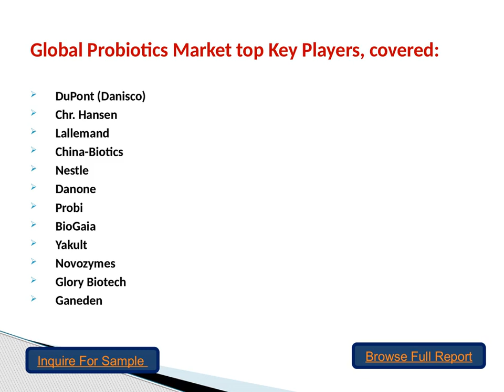Global Probiotics Market Size, Share and Growth Outlook 2019 to 2025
The report provides a unique tool for evaluating the market, highlighting opportunities, and supporting strategic and tactical decision-making. This report recognizes that in this rapidly-evolving and competitive environment, up-to-date marketing information is essential to monitor performance and make critical decisions for growth and profitability. It provides information on trends and developments, and focuses on markets capacities and on the changing structure of the Probiotics.